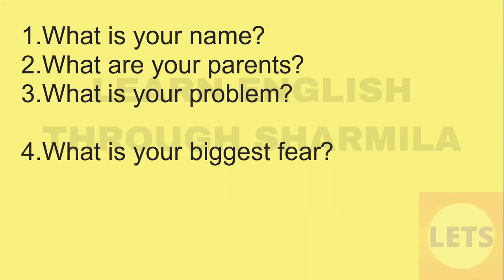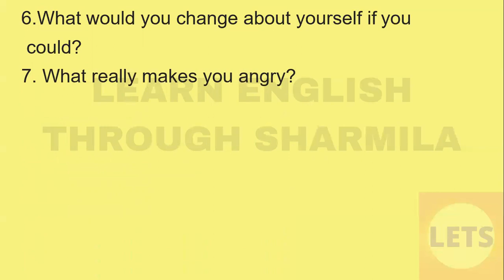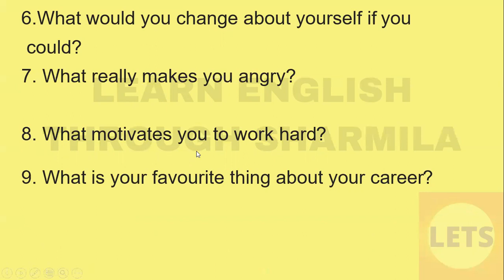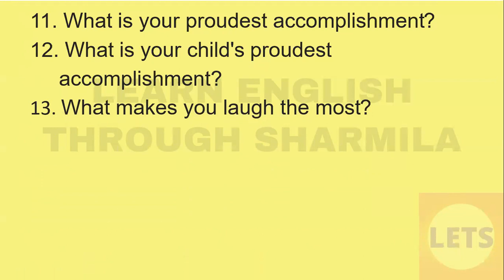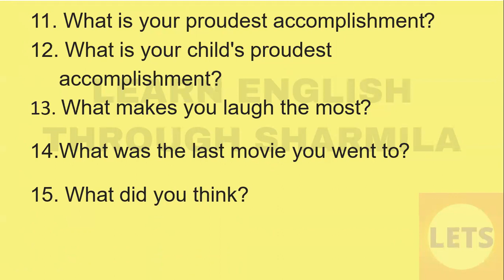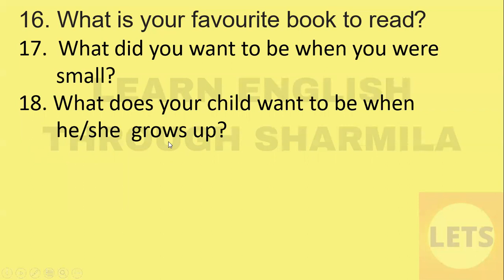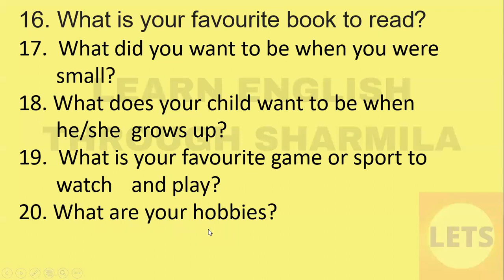LEARN ENGLISH THROUGH SHARMILA II TAMIL II LETS